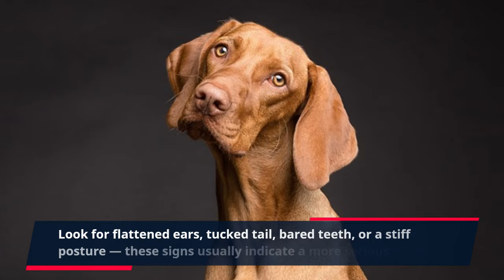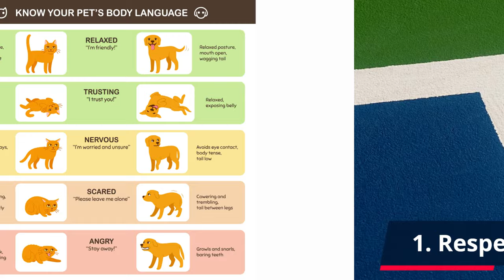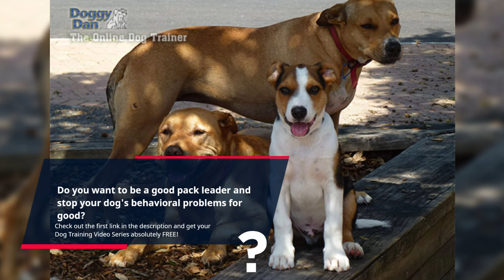Why is Your Dog Growling at YOU for NO reason? (Some SURPRISING Facts)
👇 Chapters: 👇
00:00 Introduction
00:22 Growling: A Dog's Native Language
00:49 Misinterpreting the Message: Reasons Behind the Growl
02:09 Play Growling: Not All Growls are Created Equal
02:35 Reading the Signs: Body Language is Key
03:03 How to Respond to Your Dog's Growl
03:42 Building Trust and Preventing Growling
04:28 Understanding Growling: The Takeaway

We all know the sinking feeling that accompanies a canine growl. Instinctively, we perceive it as aggression, a prelude to a bite.

But what if your normally happy pup lets out a low rumble for seemingly no reason?

Before you jump to conclusions, understanding why dogs growl is crucial. It turns out, there might be more to the story than meets the ear.